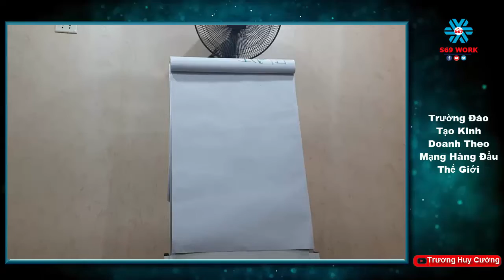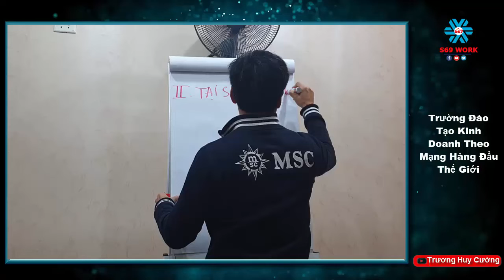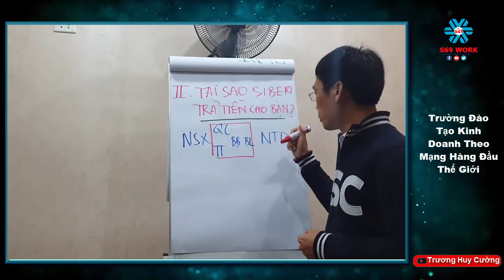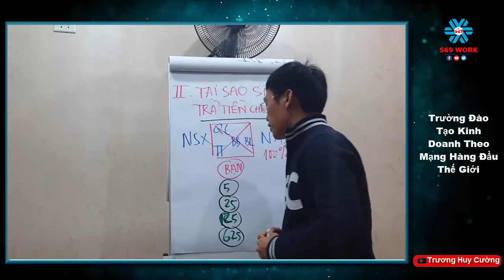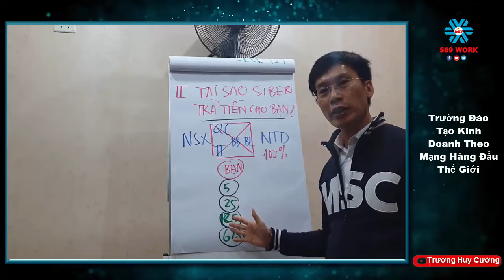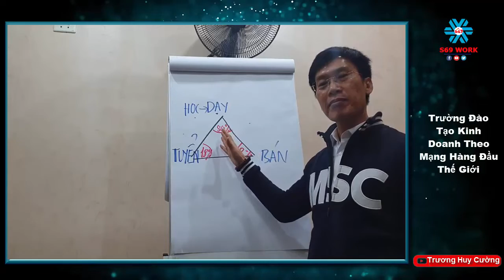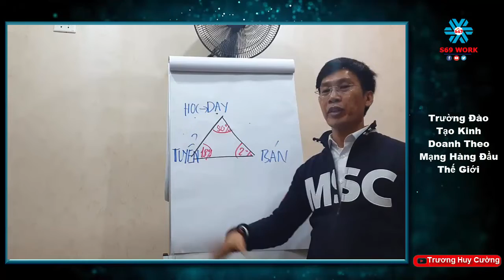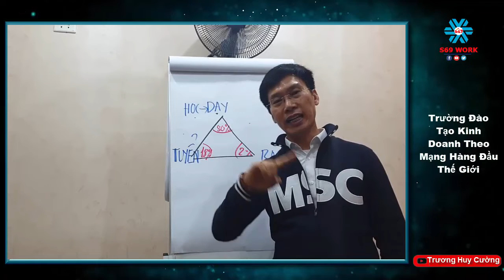TẠI SAO SIBERI TRẢ TIỀN CHO BẠN